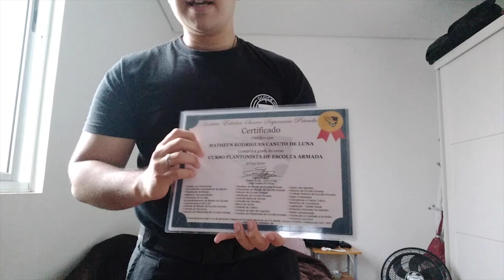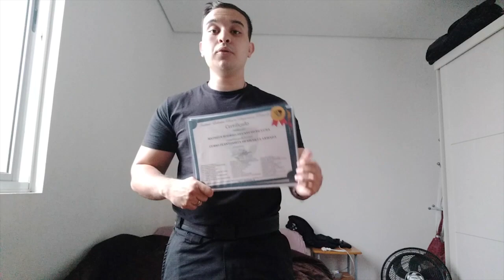Qual o motivo do vigilante não ganhar mais ?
🎥Curso Supervisor de Segurança - Operacional Administrativo
🎥Vídeo que te ensina a como conseguir sua vaga na Segurança Privada
Vídeo que te ensina a ter uma renda extra em casa
📚Meus Livros Grátis:
Outros Cursos para você fazer
Snapchat edirlansilva
Quer me enviar algo?
EDIRLAN S. DE A. E SILVA
CAIXA POSTAL 044504
SERRA-ES
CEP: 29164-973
📢 Ajude a chegarmos em 20 MIL ASSINATURAS para SALVAR  a Aposentadoria!

Petição em defesa da aposentadoria especial sem idade mínima e sem sistema de pontos.